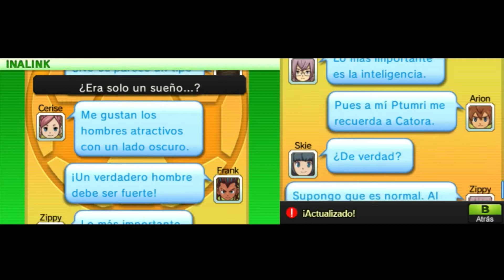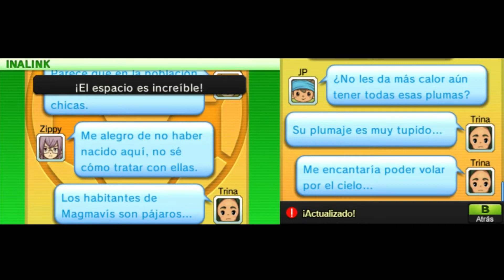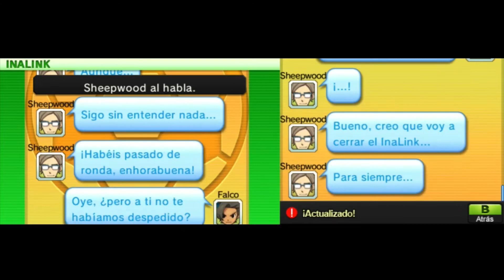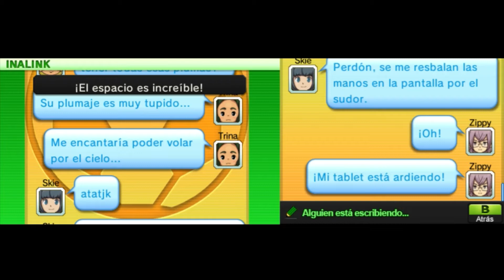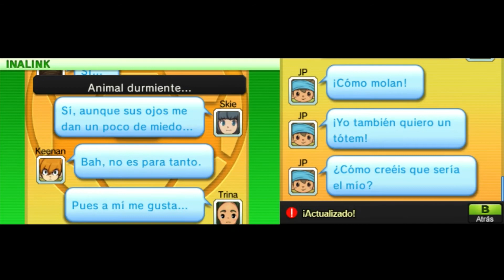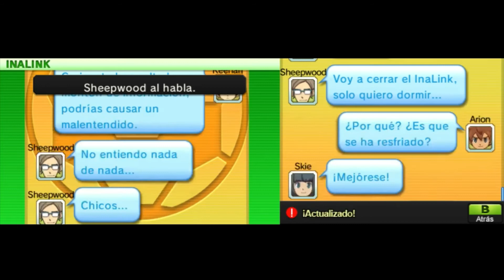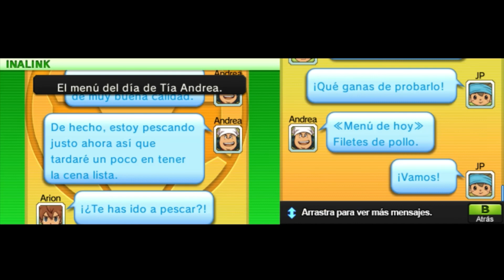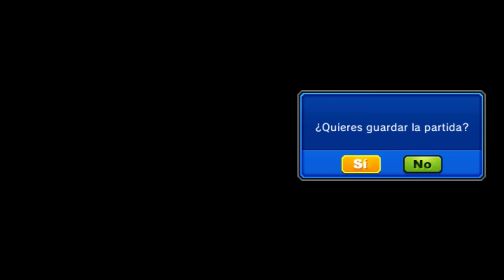Inazuma Eleven GO: Galaxy Ep.8- «"Guerreros sin alas!"» LEAN LA DESCRIPCION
Inazuma Eleven GO: Galaxy Ep.8- «"Guerreros sin alas!"»
Sin querer no he guardado en el final del anterior capitulo, por lo que en este no estará un poco del inicio, espero que disfruten del video aunque haya cometido ese error + el lag sigue y no se como arreglarlo... :(
Pero espero que os guste el video! :3 :3 ⚡⚡⚡⚡⚡⚡⚡⚡⚡
//MOMENTO CADENA GALACTICA
VS Resistencia Japón: 00:06:00
VS Storm Wolves: 00:42:40
VS Inside Silver: 00:55:15
//CADENAS DE LEYENDA
Los Arions VS Protocolo Omega: 01:45:40
VS Los Magmavis: 02:27:00